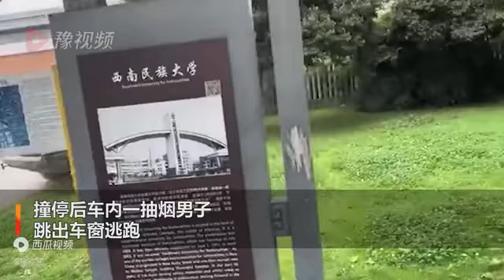现场曝光！西南民大校门口一男子驾车猛撞后，跳窗逃跑，校方回应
视频日期；2022年6月1日 中国#2022#西南民族大学#四川#成都6月1日，四川成都。网传西南民族大学航空港校区南大门外一男子驾驶SUV猛撞路障和电车后，跳窗逃跑。西南民族大学学校党委保卫部、保卫处在其官网发布情况通报：2022年6月1日15时许，西南民族大学航空港校区南大门外大件路发生一起交通事故，学校安保人员电话报警并组织保护现场，所幸无人员伤亡。警方第一时间到场处置。